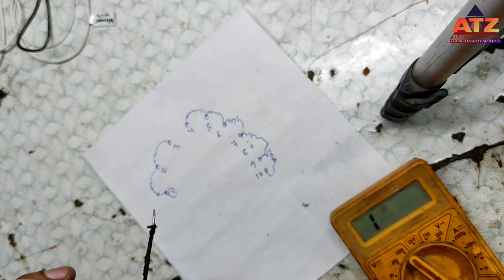Crt Tv Ka Output Transister बार बार short हो जाना || Why Output Transistor Burned Frequently?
Crt Tv Ka Output Transister बार-बार short हो जाना || Crt Tv Ka Output Transister बार-बार short हो जाना

About Video:-

Dosto Aaj Ke Is. Video Me Btaya Hun Ki, Crt Tv Ka Output Transister Bar Bar Kyun Short Hota Hai. Umeefd Hai Ye Video Apko Bhut Pasnd Ayegi.